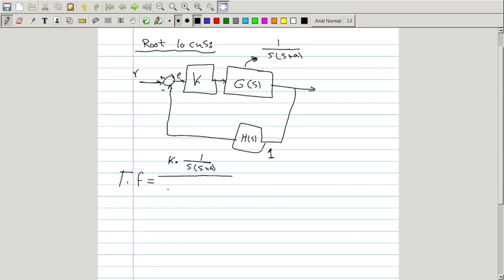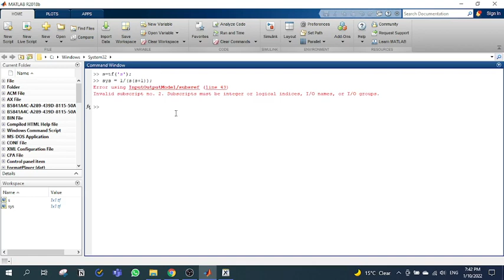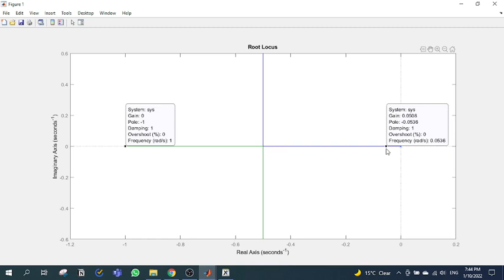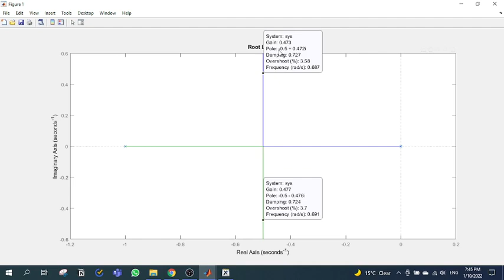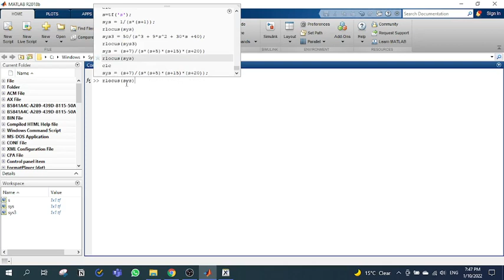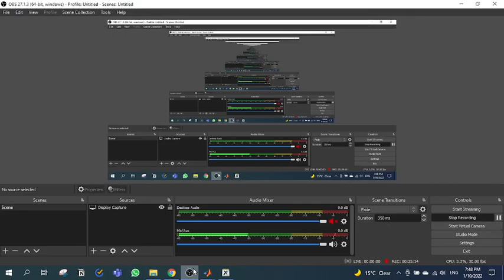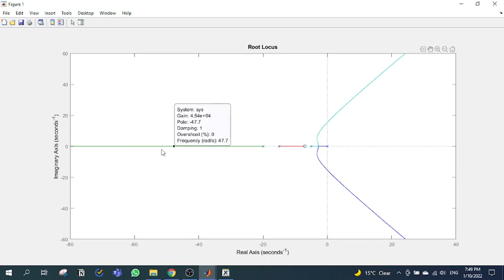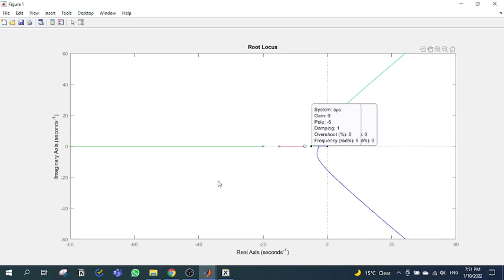Lecture 11 (part 1) - Control Engineering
Feedback

0:00 revision
1:28 Root locus
18:16 Matlab function